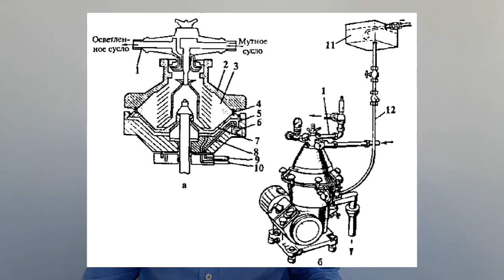Осветление сусла в сепараторе | Лекция 34 по пивоварению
Суспензия сусла, обрабатываемая в барабане сепаратора, под действием центробежной силы освобождается от взвешенных частиц осадка и выводится из сепаратора по трубе.

Суспензия сусла под действием центробежной силы освобождается от взвешенных частиц осадка и выводится из сепаратора по трубе.

Новые лекции уже на Boosty:
35. Диатомитовые (кизельгуровые) фильтры для осветления сусла

Осадок постепенно накапливается в грязевом пространстве и под действием центробежной силы оказывает давление на крышку барабана и подвижное дно, которое плотно поджато к уплотняющему кольцу вспомогательной жидкостью (водой).

Вода подается из бачка по трубе в полость и поддерживает подвижное дно в верхнем положении.

Когда грязевое пространство заполняется осадком, приток суспензии в барабан автоматически прекращается. В барабан подается промывная вода, которая вытесняет из него остаток суспензии.